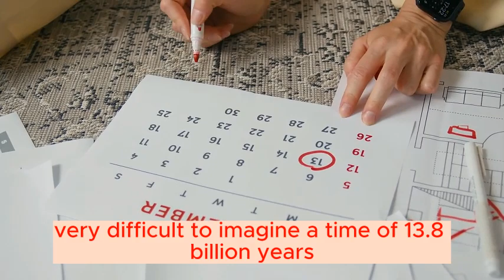How long is a cosmic year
A cosmic year, also known as a galactic year or cosmic orbit, refers to the time it takes for our solar system to complete one orbit around the center of the Milky Way galaxy. The Milky Way is a barred spiral galaxy, and our solar system is located in one of its spiral arms.

The estimated duration of a cosmic year is approximately 225-250 million Earth years. However, the precise length can vary depending on different sources and the specific orbital parameters considered.

It's important to note that the concept of a cosmic year is a way to describe the long-term orbital motion of our solar system within the Milky Way galaxy. It doesn't have a direct impact on shorter-term events or phenomena on Earth or within our solar system.